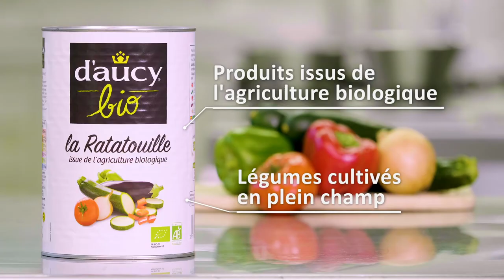[FiersdeCuisiner] Parmentier au thon et ratatouille niçoise BIO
[FiersdeCuisiner] Vous cherchez de nouvelles idées pour vos menus BIO ?
Suivez notre recette, un parfait mariage de tradition revisité qui associe les légumes gorgés de soleil de notre ratatouille BIO au thon.

Pour plus d'idées recettes BIO, découvrez "[Livre Blanc] Légumes bio en RHD". Ce livret met en scène des recettes savoureuses et garanties plat complet et sain pour faire découvrir à vos convives de nouvelles saveurs.

Pour connaître le déroulé de la recette, rendez-vous sur notre